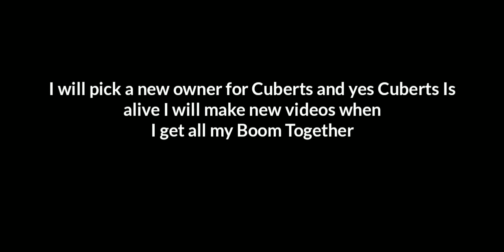Spooked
Hi guys did you click the discription for more Info on me? You probably did, Well I'm going to make a new montage for cuberts also I might be leaving soon.. But we'll see! See you guys in season 10!